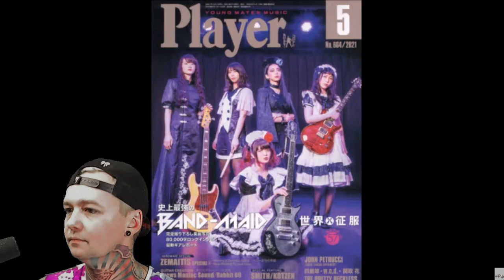Band-Maid - Be Ok (Reaction)